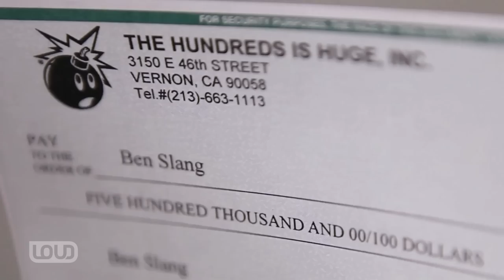Ben Baller S2, Ep. 1 of 6: "Ben Baller Makes The Hundreds the Most Expensive Chain on Earth!"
Ben Baller S2, Ep. 1: Ben Baller Makes the Most Expensive Chain on Earth for The Hundreds!